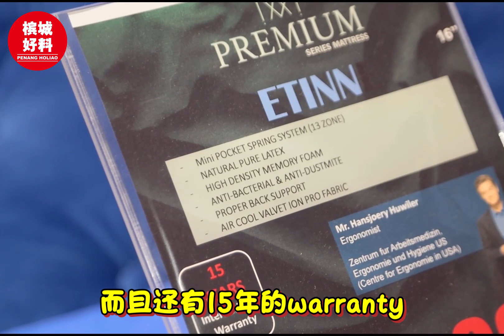【UFO家居专卖店🔥 折扣高达60%‼️】|槟城好料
✅23/10当天有惊喜限量优惠家具！他们也准备了茶点招待大家哦！
📍位于槟城大山脚的《United Factory Outlet（UFO）》
正在挑选家私的朋友们看过来！小编推荐你们到位于大山脚的《United Factory Outlet（UFO）》！
❤️这里的家具选择款式众多，而且提供客制化服务～ 不管你是想要买床褥、沙发或是桌子，来这里绝对没错！
❤️沙发颜色就有超过200种的颜色选择，而且布料还有防水功能，透气柔软还好打理～
❤️餐桌不管是长型或是圆形，传统的或是比较新颖流行的，这里都有多种选择！
❤️他们家的床褥沿用了德国、法国、意大利、澳大利和美国的技术，使用进口材料布料，还有领先市场8年的冰丝布床面，睡起来更舒服更凉爽
❤️现在还有床褥、餐桌、沙发和枕头，四样特定商品的超值优惠，折扣高达60%，但是数量有限，先到先得哦！
想要添购品质好的家私，来到《United Factory Outlet（UFO）》就对了啦！
【📍UFO @ Bukit Mertajam】
地址：Lot 2984B, Jalan Song Ban Kheng, 14000 Bukit Mertajam, Pulau Pinang
营业时间：10AM - 8PM
面书: UFO & Touchh

好料来咯！